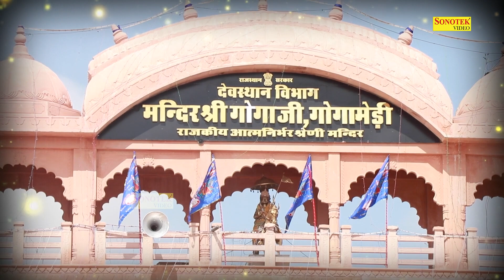आपकी हर इच्छा पूरी करेगा गोगा जी का ये भजन | गोगा मेड़ी धाम देखो | Goga Medi Dham Dekho | Goga Bhajan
Title :- गोगा मेड़ी धाम देखो
Singer :- Ram Awatar Sharma
Lyrics:-  Kamal Singh Puthti

                         🕉 || 🦁   || जय गोगाजी    || 🦁 || 🕉

गोगा मेड़ी धाम देखो
Goga Medi Dham Dekho
Goga Bhajan
Jaharveer Bhajan
Goga Bhakti Song